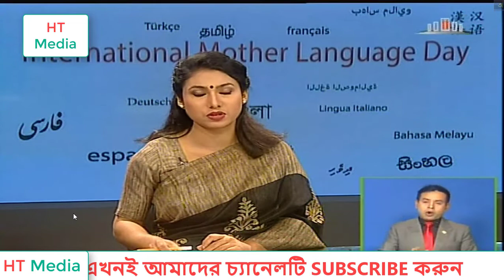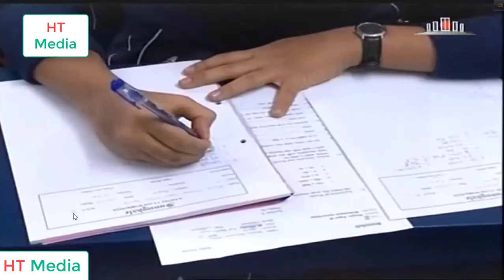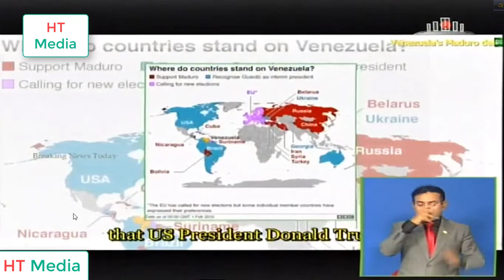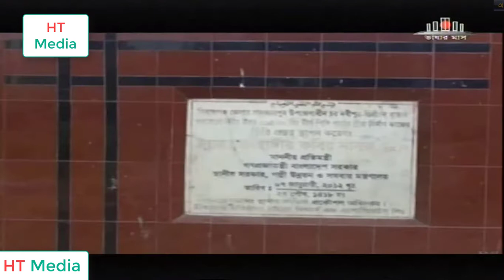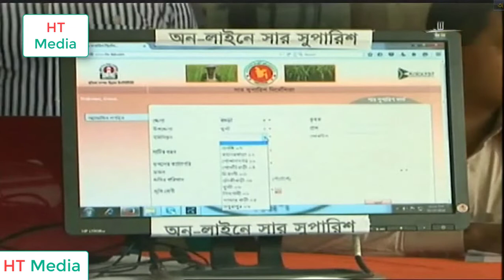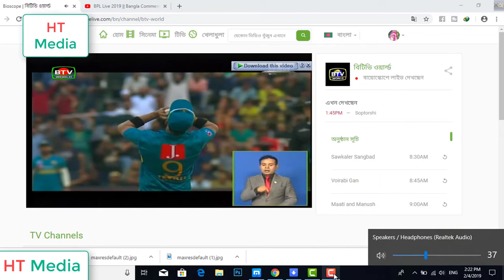সোমবারের সর্বশেষ তাজা খবর । 4 February 2019 | Bangla News | Bd News